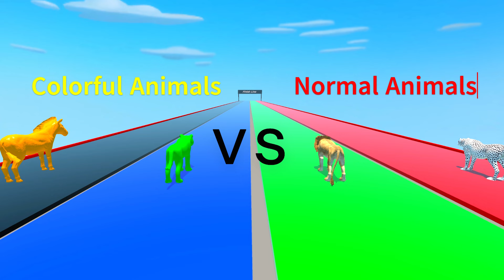Colorful animal race with elephant and hippo and giraffe and tiger and lion and zebra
Animals race or colorful animals vs normal animals or colorful animals vs normal animals race

Hey!
Welcome to BeeBee Cartoons Channel Of Animals Animation Cartoons Game and Animals Animated Movies.